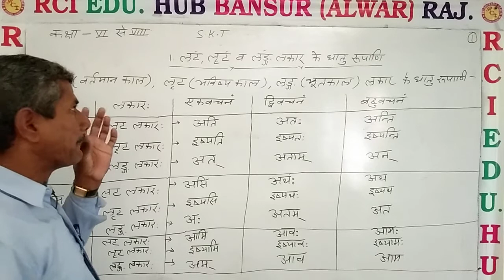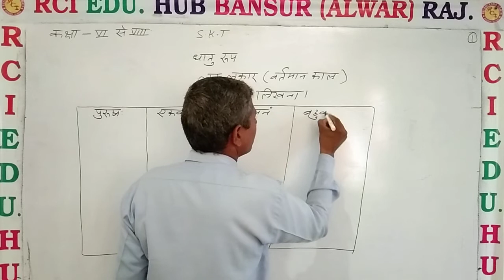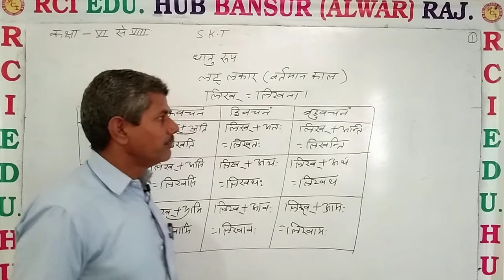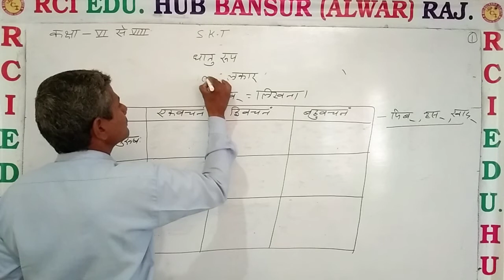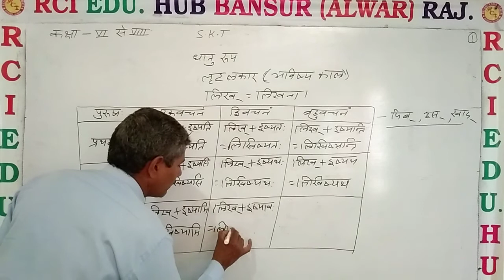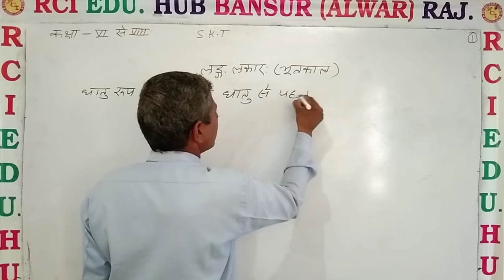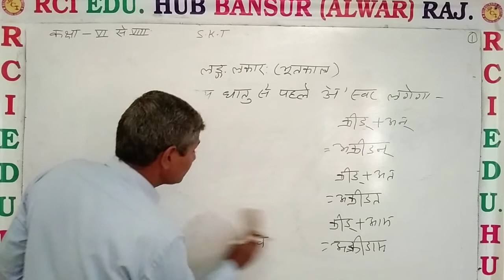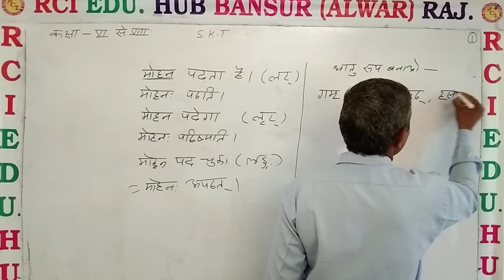लट् लकार लंग लकार के धातु रूप by OP SIR 6 to 8